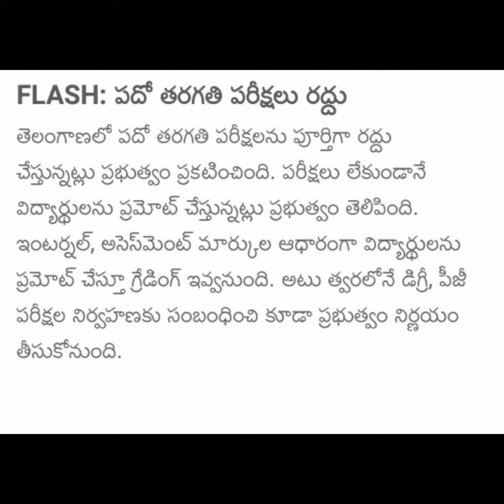పరీక్షలు రాయకుండానే పదవ తరగతి పాస్....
No exams for ssc students 2020